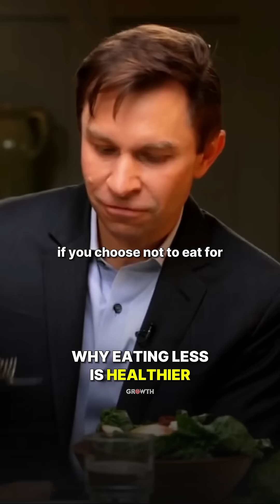Why Eating Less is HEALTHIER.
Fasting is key in living a longer, healthier life.

Speaker: David Sinclair